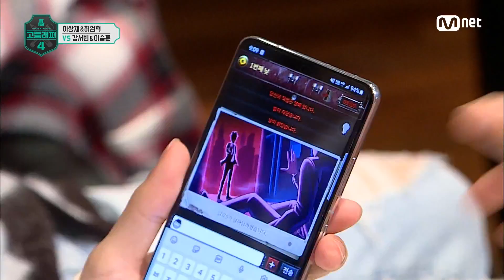[EN/JP] [고등래퍼4/7회] 브라질에도 마피아 게임이 있을까요..? 원혁이가 답해드립니다☆ 유료광고포함 | Mnet 210402 방송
[7회] 브라질에도 마피아 게임이 있을까요..? 원혁이가 답해드립니다☆

세상에 외치는 10대들의 이야기〈고등래퍼4〉
매주 금요일 밤 11시 본 방송